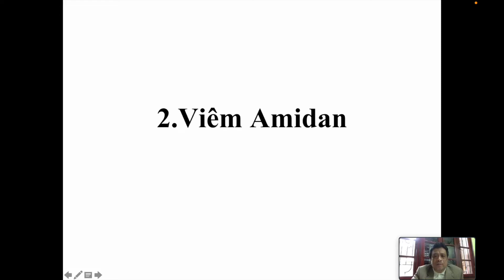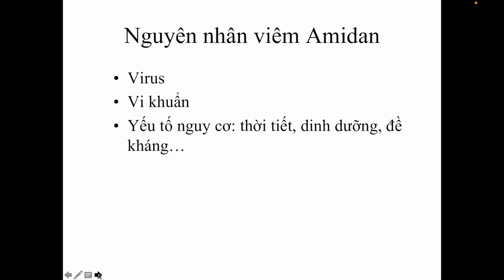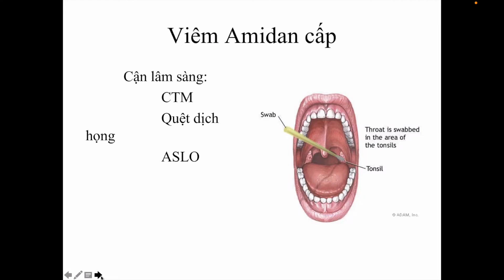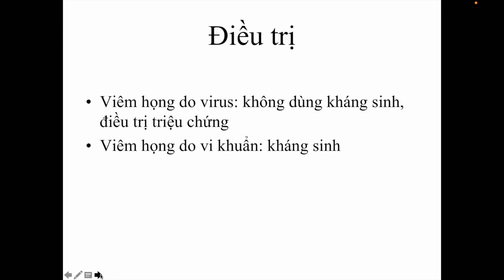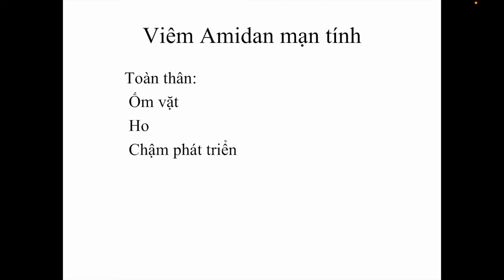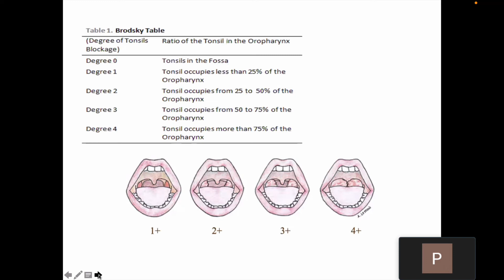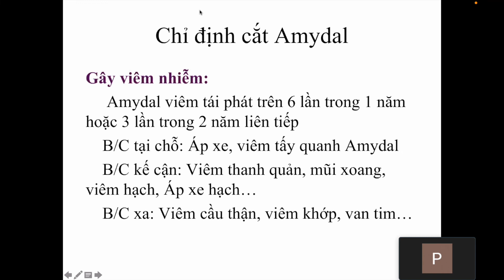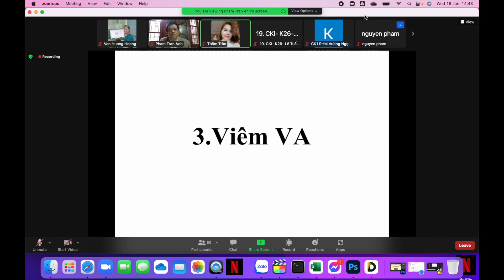VIÊM AMIDAN - Bài lý thuyết | Bài giảng Tai Mũi Họng | Sau đại học | Đại học Y Hà Nội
VIÊM AMIDAN - Bài lý thuyết - PGS.TS. Phạm Trần Anh
Chương trình đào tạo Sau đại học
Bộ môn Tai Mũi Họng
Đại học Y Hà Nội